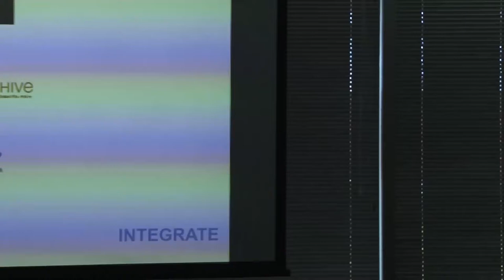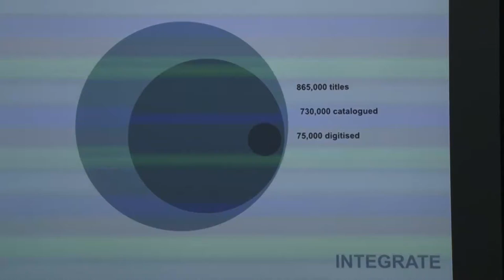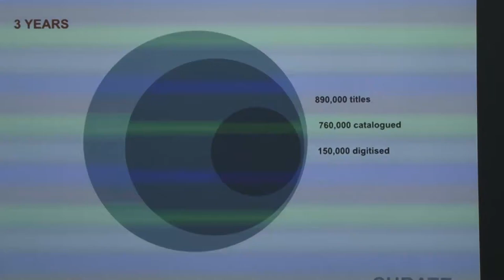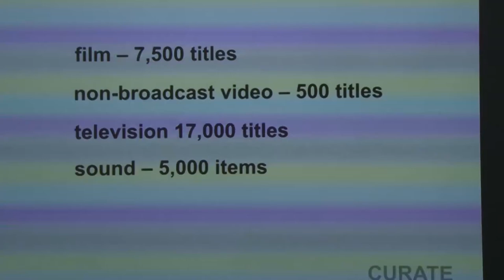Frank Stark - Ngā Taonga: Tuple or nothing - NDF 2014